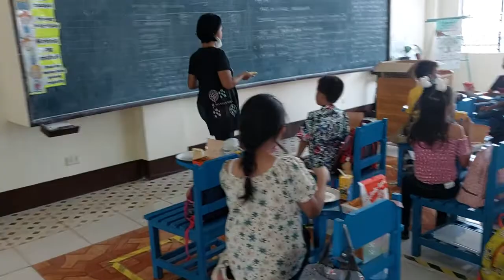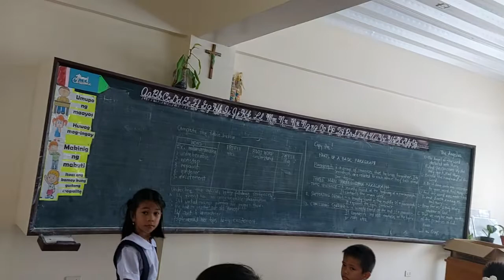HAPPY 10TH BIRTHDAY PRINCE LEMUEL II HELD IN SCHOOL